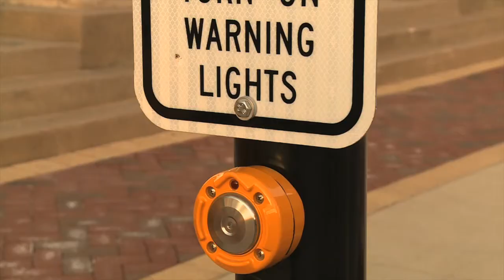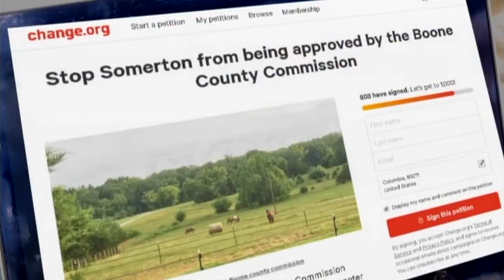News Reel - Alex Arger